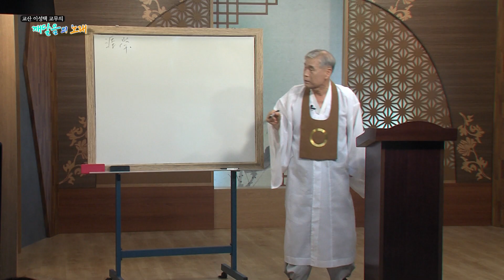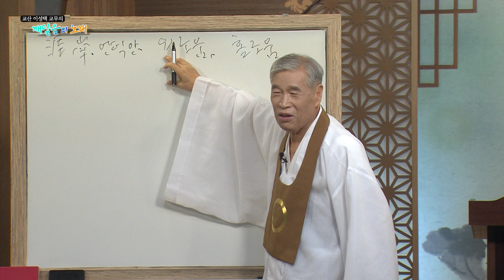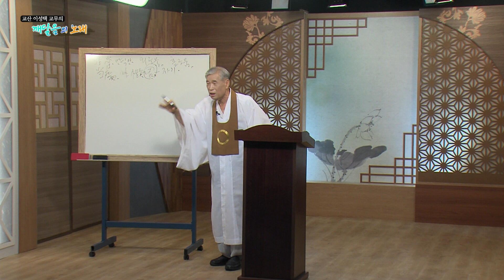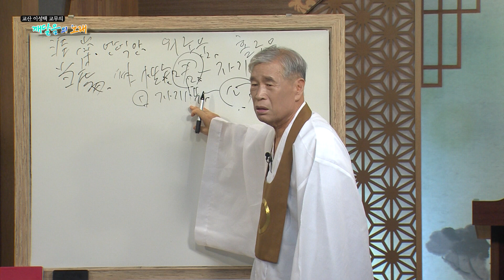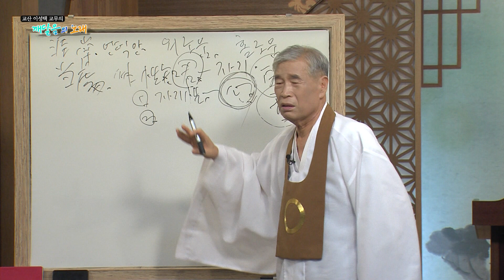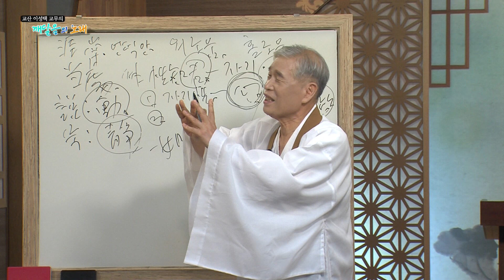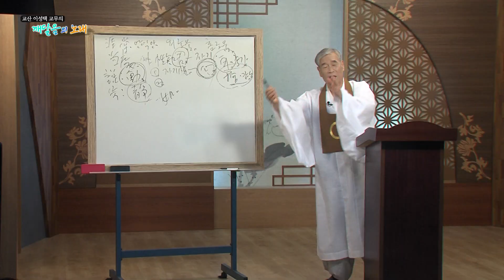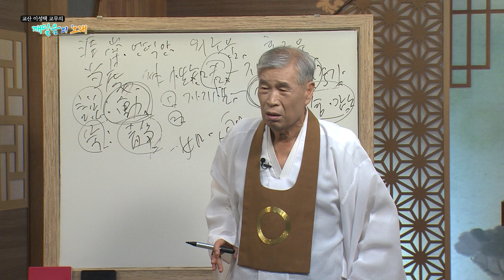[210719]깨달음의 노래 183회 증도가27강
교산 이성택 교무의 깨달음의노래 중 '증도가'의 27번째 강의입니다.